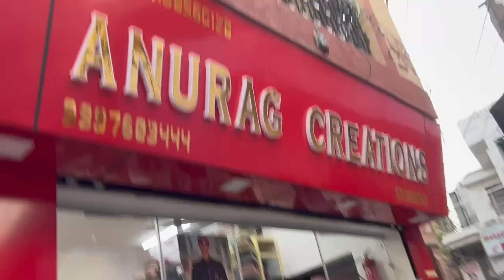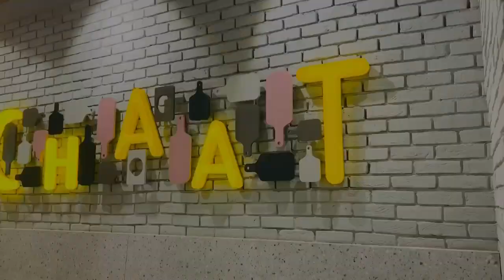करवाचौथ पर सासू मां के लिए की Shopping 🛍️ | The Aaradhyam Vlogs | Priyanka pn Music|Daily Vlogs